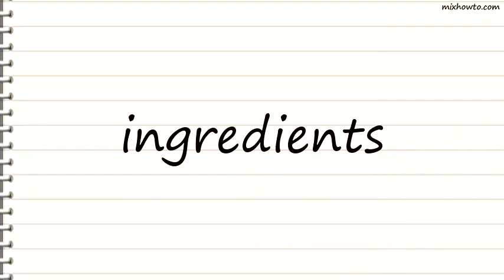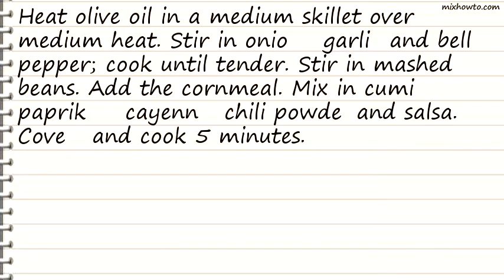Recipe Vegan Bean Taco Filling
INGREDIENTS:
●2 (14 1/2 ounce) cans black beans, rinsed, drained, and mashed
●2 tablespoons yellow cornmeal
●1 1/2 tablespoons cumin
●1 cup salsa